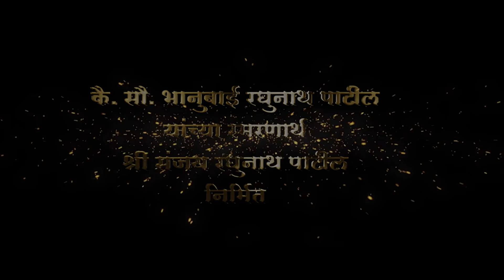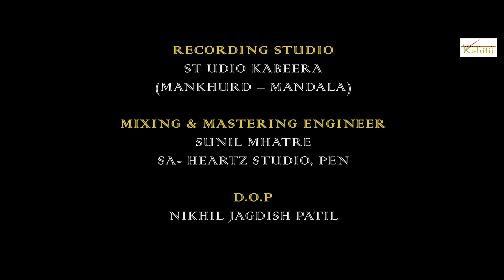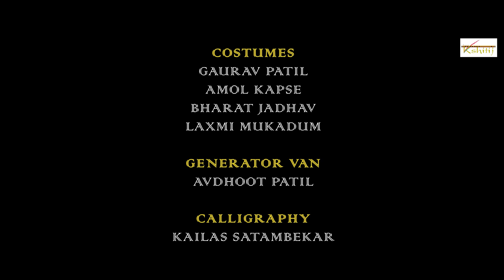Narli Punav 2 |Team Kshitij | Yogesh Agravkar | NJ Meera | Pratibha Joshi |Sachin Kamble | Koli Song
Team Kshitij Presents
"NARALI PUNAV 2"

A SONG BY
NILESH KARLEKAR

PRODUCED BY
NILESH KARLEKAR

CO-PRODUCED BY
SANJAY PATIL

DIRECTED AND CHOREOGRAPED BY
SACHIN KAMBLE

ASSISTANT CHOREOEOGRAPHY
SAMEER GAIKWAD

PROJECT HEAD
MEERA KARLEKAR [ NJ MEERA]

STARRING
PRATIBHA JOSHI
SACHIN KAMBLE
YOGESH AGRAVKAR

CHILD ARTIST
JAY SANJAY PATIL
JIJA NILESH KARLEKAR

SUPPORTING ACTORS
LEENA THOMBARE
AISHWARYA SHINDE

JAYESH PATIL
AMEY GAIKAR

MANDAR SHINDE

MEERA – NILESH

SINGER
YOGESH AGRAVKAR

BACK VOCALS
KABEER SHAKYA

LYRICS
NILESH KARLEKAR
MAHESH NAYKUDE

KABEER SHAKYA

RECORDING ENGINEER
KABEER SHAKYA / HRISHIKESH TAMBE

BASE GUITAR
RAHUL KAMBLE

RHYTHM PLAYER
MAHESH LOKHANDE

RECORDING STUDIO
STUDIO KABEERA
(MANKHURD – MANDALA)

SUNIL MHATRE
SA- HEARTZ STUDIO, PEN

D.O.P
NIKHIL JAGDISH PATIL

ASSISTANT DOP
OMESH CHAVAN

DRONE PILOT
TOTO CHAVARKAR
HITESH MHATRE

ASSOCIATE DIRECTOR
SUNIT GURAV

STILL PHOTOGRAPHY & BTS
OMKAR RANE

DANCERS
   ADITI        SHUBHAM WALGUDE
  RUTUJA     PRASHANT ADKHALE
  RUPALI      MAYUR WALGUDE
  SHRUTI       VISHAL MAURYA
  SALONI        AHUTOSH BOMBALE
  SONAL        SAMADHAN SATPUTE
  SAKSHI          JAYESH
   MADHURA   RAHUL
   AISHWARYA SUMIT
   SHRUTIKA   SURAJ
    RUSHALI
    RITESH  KASHYAP
    SONAL
    RIDDHI
     NEHA
     NILAM

EDITING & COLOURIST
VISHAL GAIKWAD

MAKE UP & HAIRS
MRUNALI KAMBLE
PRATHMESH DEVLEKAR [ PATTU ]

ART DIRECTIONS
SHUBHAM GAURI / SHUBHAM MIRAJKAR

ART TEAM
RAKESH THALE
MAHESH PATIL
ROSHAN THALE
DINESH GUPTA
RAKESH GHARAT
KALPESH THALE
KAILAS GHARAT
OMKAR
DIVESH
NIKESH
SWAROOP

COSTUMES
GAURAV PATIL
AMOL KAPSE
BHARAT JADHAV
LAXMI MUKADUM

LIGHTS
ANUP PATIL

GENERATOR VAN
AVDHOOT PATIL

CALLIGRAPHY
KAILAS SATAMBEKAR

EXECUTIVE PRODUCER
NIKHIL RAMESH TALKAR

PRODUCTION HEAD
GANESH KADAM & ANIKET JADHAV

PRODUCTION MANAGER
ADITYA INDULKAR

CATERING
SHRI SAI CATERERS, KURUL

TEAM KSHITIJ
NILESH KARLEKAR
JIJA KARLEKAR
NIKHIL PATIL
OMESH CHAVAN
NIKHIL TALKAR
ANIKET JADHAV
GANESH KADAM
SHUBHAM GAURI
ADITYA INDULKAR
SHUBHAM MIRAJKAR
OMKAR RANE
AISHWARYA SHINDE
MADHURA DALAL

SPECIAL THANKS
JAYESH PATIL [JAYU]
DR. AMOL BIRWATKAR
DR. SUDHAKAR MORE
SAGAR MESTRI
PANKAJ PATIL
SAGAR KHAIRE
VINOD KOLVANKAR
VARUN BHAGAT
VIKRANT WARDE
OMPRAKASH
SANGHARSH HOLIPADA, VARSOLI
MANOJ NAVGAVKAR
DHANSHREE NAVGAVKAR
DIPAK KALEL
SUNIT GURAV
SANKALP KELKAR
AMIT KARLEKAR
HRITIK BAMUGADE
JAYESH PATIL [KURUL]
SWAPNIL WALANJ
SANTOSH KAWALE
RASIK MHATRE
RUPESH KARLEKAR
DEEPAK SUTAR
DEVA PATIL
KIRAN BAIKAR
LEENA POILKAR
MADHUKAR KARLEKAR
MANISHA KARLEKAR
APARNA GHARAT
MANALI GHARAT
SUJATA GHARAT
POONAM TAI

LOCATION
KAWALE COTTAGE, VARSOLI
SANGHARSH HOLIPADA, VARSOLI
MAHAJANE

PROUD PARTNERS
RHYTHM ART INSTITUTE
TEAM JP
RD DANCE GROUP
NISHAD ENTERTAINMENT
MOONART DANCE GROUP

TEAM KSHITIJ